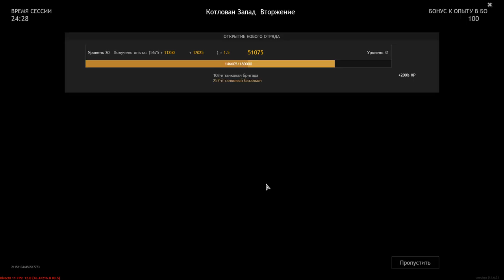Wehrmacht VS Red Army - Pit - West - [Invasion] - The Battle For Berlin - ENLISTED